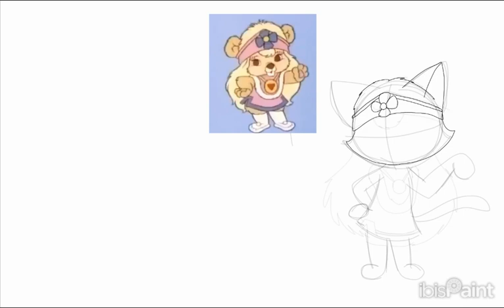Happy Halloween 2023 Speedpaint